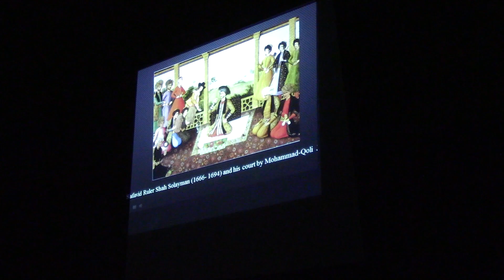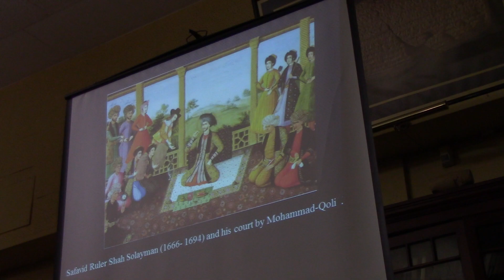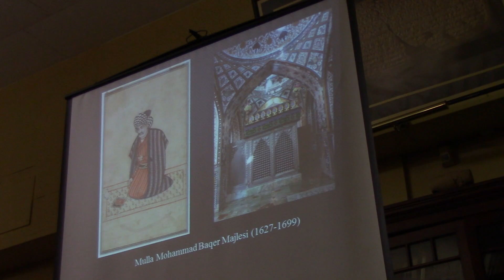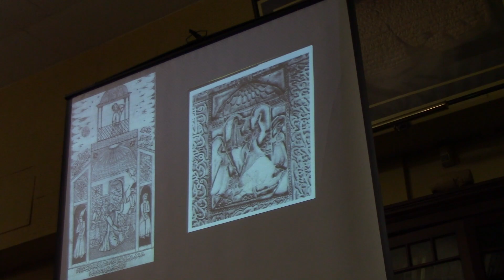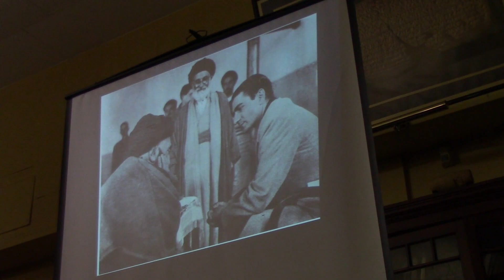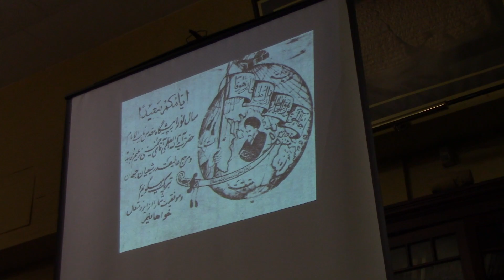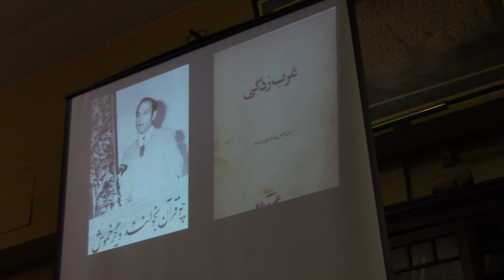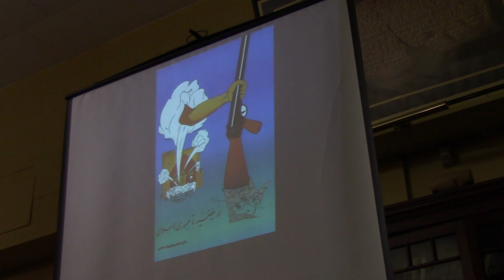تداوم و تحول دین در ایران از عصر صفوی تا انقلاب اسلامی: «خواهران همزاد ولی ناسازگار »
سخنرانی و رونمایی کتاب دکتر عباس امانت در کتابخانه مطالعات ایرانی لندن-۱۵ اکتبر ۲۰۱۸